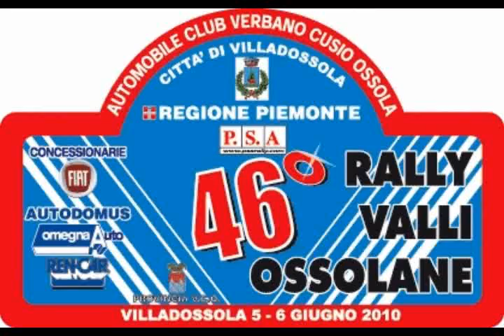46° Rally Valli Ossolane 2010 - PiemontRally.it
46° Rally delle Valli Ossolane 2010 - Domodossola - PS Aurano - Grandi traversi sui tornanti della ps Aurano. Per altri video e cameracar
1° Margaroli - Conti : Peugeot 207 S2000
2° Canella - Gria : Peugeot 207 S2000
3° Giudici - Fatichi : Peugeot 207 S2000